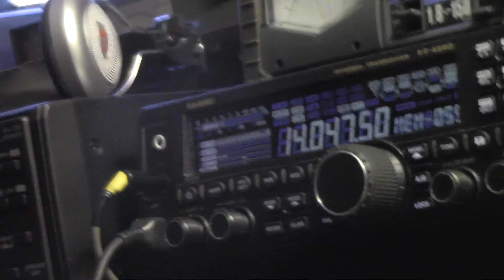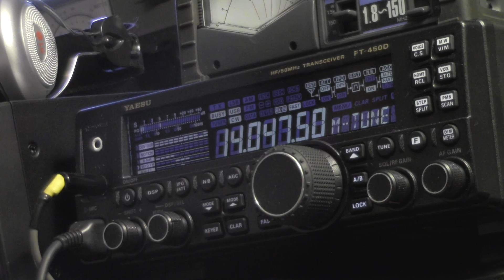Yaesu FT-450D HIGH Speed CW Practice? WPM 35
W1AW. CW Practice ... good luck , you'll need it! :)